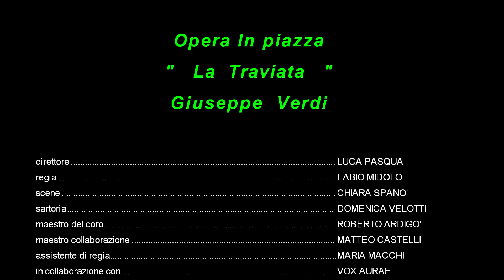Cesate in Piazza " La Traviata " 4/9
Cesate 24 Giugno 2017 P.za IV Novembre